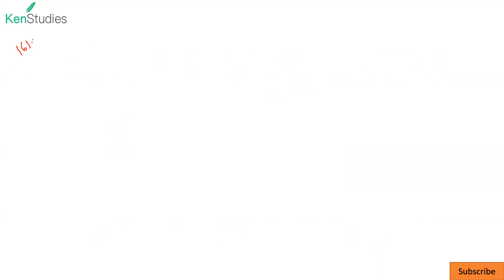CAPF (AC) 2020 Paper 1 Mark Analysis of Selected Candidates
As per expectation, Paper 1 marks of selected candidates are lower than what was supposed to be.